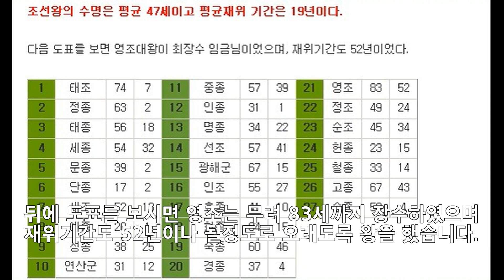조선왕조의 평균수명은 몇세일까?